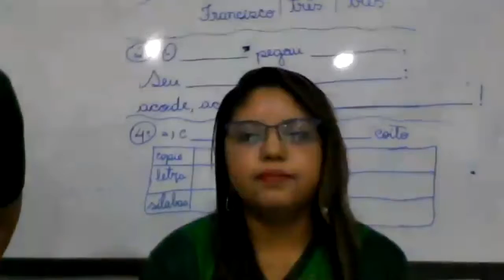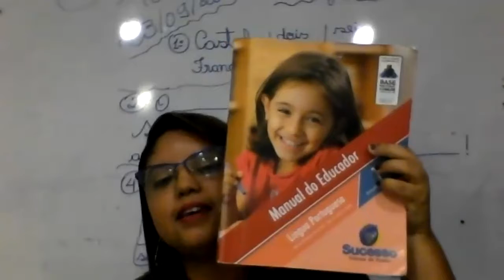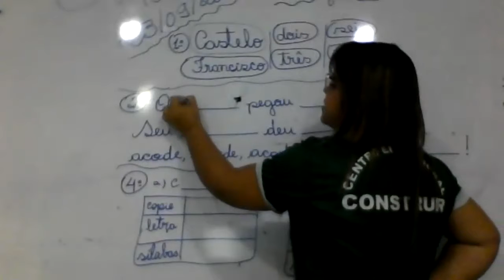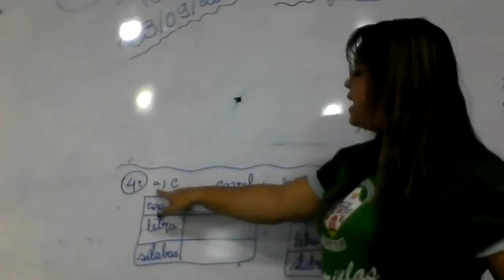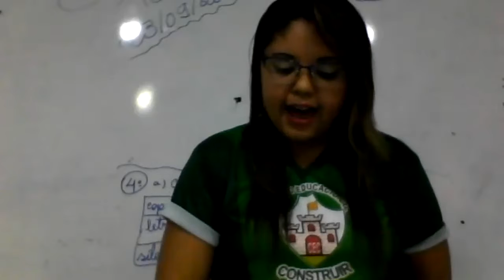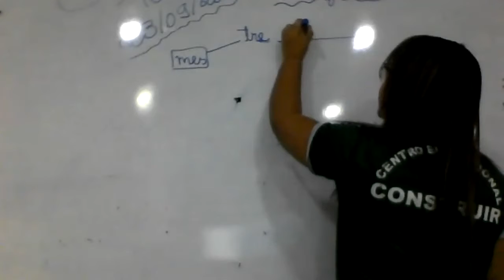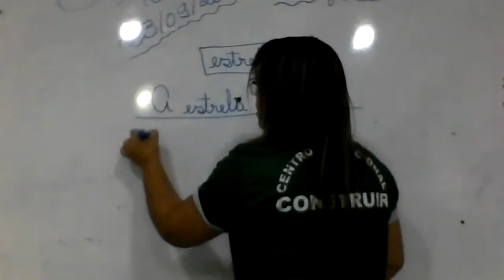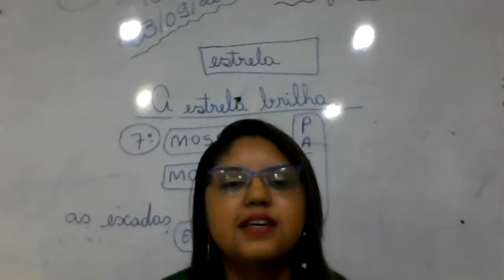1° ANO - AULA AO VIVO DE PORTUGUÊS - 23/09/2020